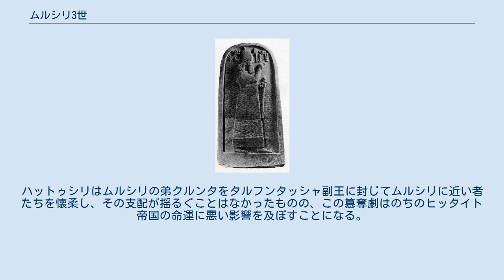ムルシリ3世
ムルシリ3世（Muršili III, ? - 紀元前1244年以後）は、ヒッタイトの大王（在位：紀元前1270年頃 - 紀元前1264年頃）。
フルリ語では「ウルヒ・テシュプ Urhi-Tešub」と表記される。
叔父のハットゥシリ3世と敵対して追放され、王位を奪われた。
 前王ムワタリ2世の息子として生まれた。
彼は側室の産んだ庶子であったが、父の死によりヒッタイトの継承法に基づいてヒッタイト王となった。
それはエジプトのファラオ・ラムセス2世の治世9/10年目であるとされ、すなわち紀元前1281/80年または1270/69年となる。
彼の弱みのある立場は、のちのちムワタリの兄弟らとの対立の火種となる。
 前王ムワタリは首都をタルフンタッシャに遷していたが、ムルシリ3世は再び旧都のハットゥシャに復した。
それにはおそらく叔父ハットゥシリの献言があったとされる。
同様にハットゥシリの献言により、ムワタリにより追放されていた皇太后（かつてのタワナンナ）タヌ・ヘパトやアムル王ベンテシナの名誉を回復し復旧させた。
タヌ・ヘパトに対する恩赦の際は自分の意志によることを強調している。
しかし他の勅令では叔父ハットゥシリと対立することになった。
そのためシパツィティを相談役に据えたが、シパツィティとその父がハットゥシリと土地をめぐって対立し、謀反を起こしたためアラシア（キプロス島）に追放した。
そのほかシェハの王マナバタルフンタを解任して召還し、息子のマシュトゥリと交代させ、ハットゥシャ市長ミッタナムワの息子から書記官長の職を剥奪した。
こうした新人事も彼の将来に暗い影を落とす。
 アッシリア王アダド・ニラリの像（2世か3世の可能性もある）。
2003年のイラク戦争の際に略奪され、行方不明になっている。
 ラムセス2世は治世8年目（紀元前1271年？）と10年目（紀元前1269年？）にシリアに遠征し、ヒッタイト支配下にある複数の都市を奪った。
しかしヒッタイトのカルケミシュ総督シャフルウヌワがそれを奪還することに成功した。
一方ミタンニ王ワサシャッタはムルシリに賂してアッシリアと戦うよう要請し、ムルシリも応諾したが、言葉ばかりで軍隊を送らなかった。
同じことは既にワサシャッタの父王シャットゥアラ1世に対しても行っていた。
こうしてミタンニはアッシリアに征服されることになる。
そのアッシリア王アダド・ニラリ1世を、ムルシリは「大王」と認めたものの、意趣返しのため大国の君主間の通例である「我が兄弟」と呼びかけず、両国の関係がさらに悪化した。
 やがて即位から7年目（紀元前1264年か）、ハットゥシリからその知行地であるハクミッサとネリッカを取り上げようとしたため、逆にハットゥシリによってサムハに幽閉され、次いでヌハッシェに追放された。
しかしハットゥシリはムルシリの王位は奪っても、殺すことは拒否した。
かつての相談役シパツィティはムルシリのため挙兵しようとしたが失敗し、内戦は回避された。
かつての臣下たちであるマシュトゥリやミッタナムワはハットゥシリの側に付いた。
ムルシリの失政もあり、属国の王たちにもムルシリを支持しようとする者はいなかった。
 ヌハッシェにいたムルシリは姉妹の嫁ぎ先であるバビロンを巻き込んで陰謀を計画したが、失敗して今度はアラシア（キプロス）に流された。
ムルシリはアラシアからシリアのエジプト領内に逃れ、ハットゥシリはラムセス2世にムルシリの引渡しを求めたが、ラムセスは関知せずとして拒絶した。
紀元前1259年にエジプトとヒッタイトの間に和平条約が結ばれ、互いの犯罪人引渡しが定められたが、ムルシリは例外的にエジプトに留まることが許された。
ムルシリは王位を追われて20年後もエジプトで生存していたことが確認されている。
ハットゥシリはムルシリの弟クルンタをタルフンタッシャ副王に封じてムルシリに近い者たちを懐柔し、その支配が揺るぐことはなかったものの、この簒奪劇はのちのヒッタイト帝国の命運に悪い影響を及ぼすことになる。